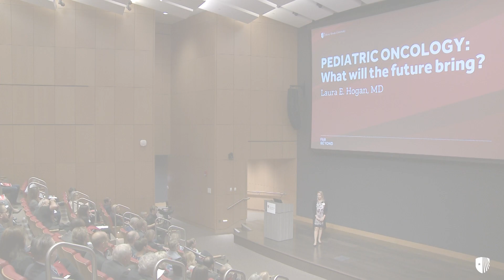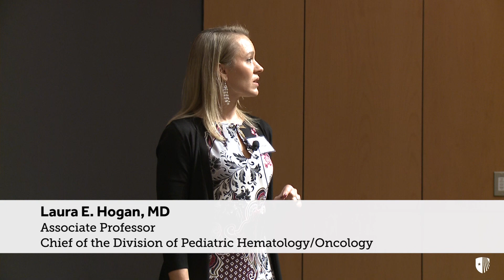The Future of Pediatric Oncology: Stony Brook Medicine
Laura Hogan, MD, Chief, Division of Pediatric Hematology/Oncology, Stony Brook Children’s Hospital and Stony Brook Cancer Center, gives a presentation on caring for children diagnosed with cancer.

Dr. Hogan shares her personal account of having cancer herself as a child and how much progress has been made in pediatric oncology treatments. She explains that while there is an overall survival rate of 80 to 90 percent for children with cancer today, there is still much to be done to treat the late-term effects of having cancer at a young age. Dr. Hogan explains promising and exciting techniques being used at Stony Brook in collaboration with investigators world-wide, including personalized medicine and immunotherapy.